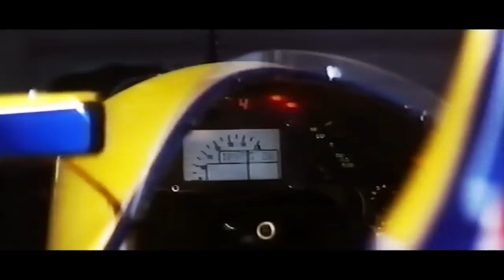5 moments that shaped F1's first 1000 races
Formula 1 celebrates the 1000th world championship race this weekend in China, and to kick off the festivities we're looking back at races from its history that have defined the way F1 has changed over the years. Join Edd Straw and Stuart Codling from the paddock in Shanghai to take a journey through some of the most important moments that have got us to the 1000th race